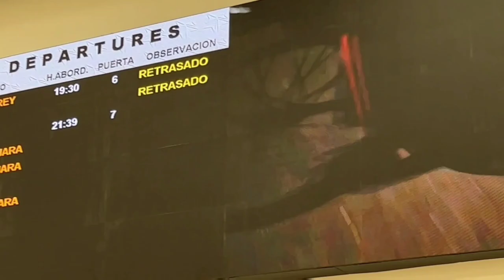VIAJE a MONTERREY con mis MEJORES AMIGOS | Se RETRASO el VUELO | XelavElav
Conocí Monterrey de manera express en un viaje con mis mejores amigos y se retrasó el vuelo una hora...